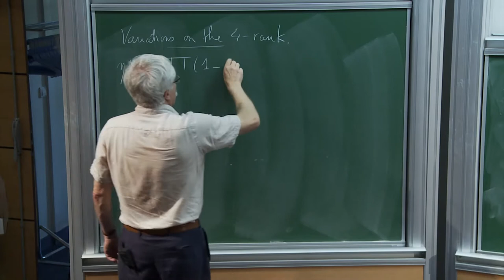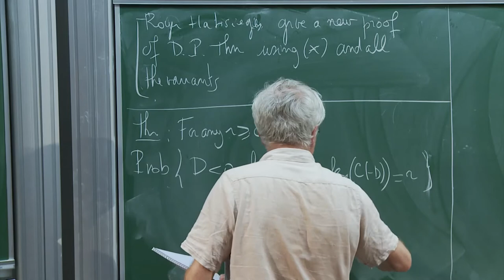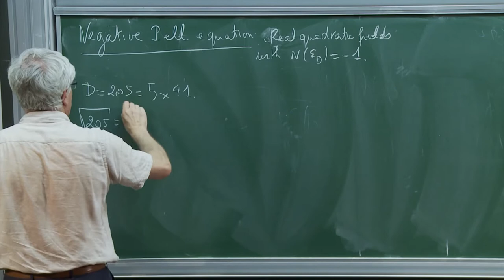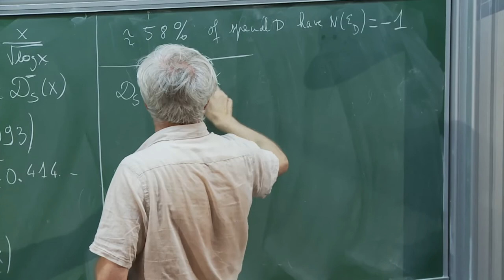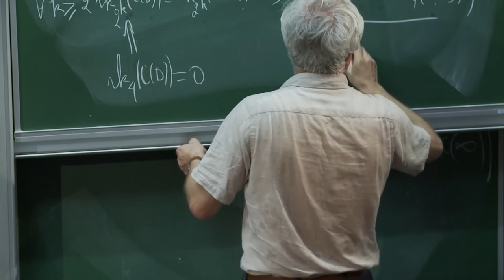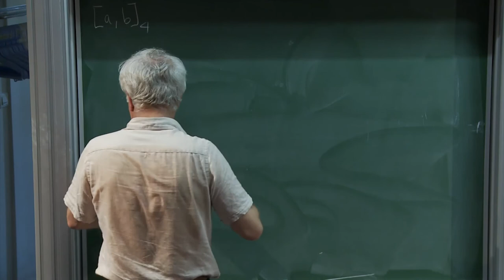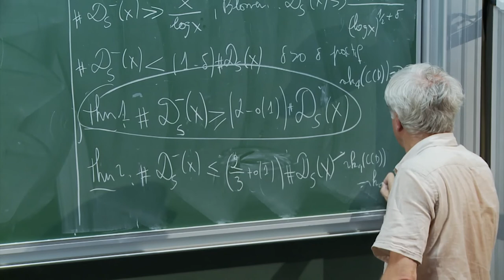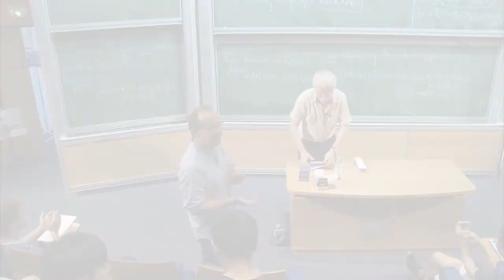Etienne Fouvry - 3/4 Analytic aspects of Cohen-Lenstra heuristics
Etienne Fouvry - Analytic aspects of Cohen-Lenstra heuristics